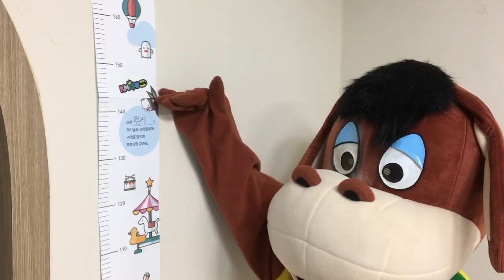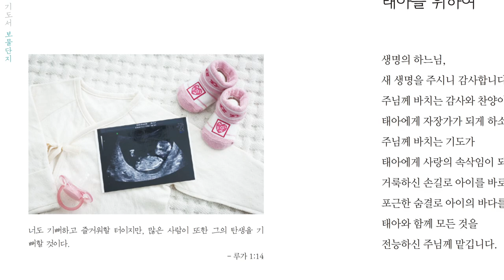(사무엘 1탄) 나를 기다렸대요(정승구 신부님)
랜선여름성경학교 - 1탄 나를 기다렸대요(사무상 1-2장)
어린 사무엘은 야훼와 사람들에게 귀염을 받으며 무럭무럭 자랐다.(2:26)

목표
- 내가 세상에 태어나기를 간절히 기다린 분이 있다는 것을 안다.(한나의 기도)
- 기다림 끝에 열매를 주신 하느님께 감사의 마음을 전할 수 있다.(엘리 사제에게 맡김)
- 어린 사무엘도 자라고, 아기 예수님도 자라고, 이 시대에 나도 자라고 있음을 안다.